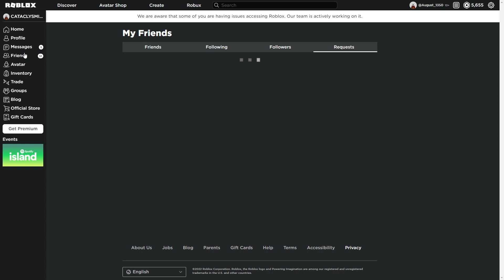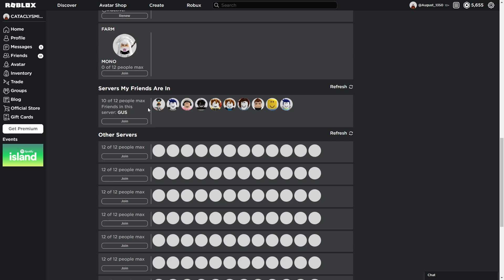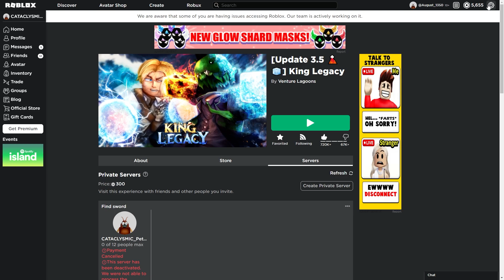roblox ล่ม อีกแล้ววววววววววว